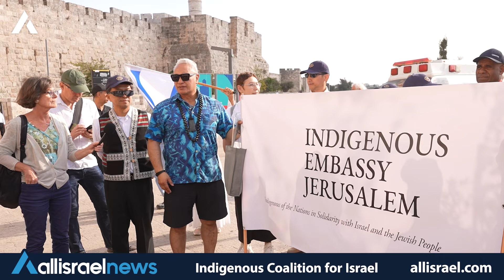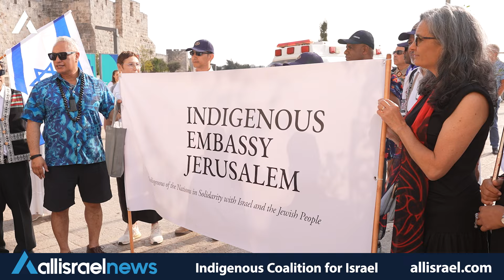Ancient Bonds: Global Indigenous Leaders March for Israel - All Israel News Feature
Experience the powerful moment as indigenous leaders from Fiji, Taiwan, New Zealand and other places gather at Jaffa Gate in an unprecedented show of solidarity with Israel. Watch as they share their personal connections and unwavering support for the Jewish homeland.